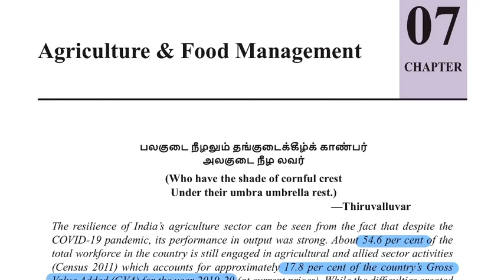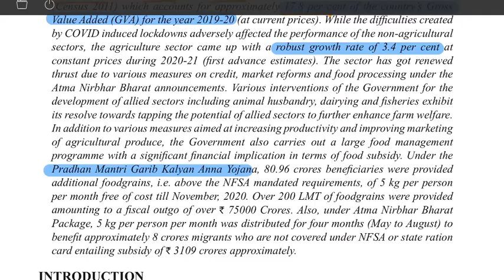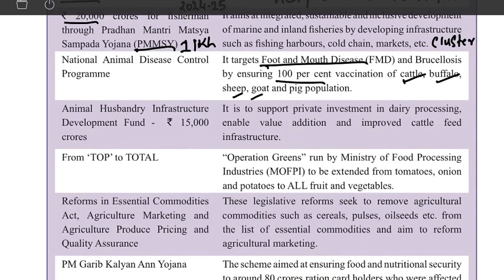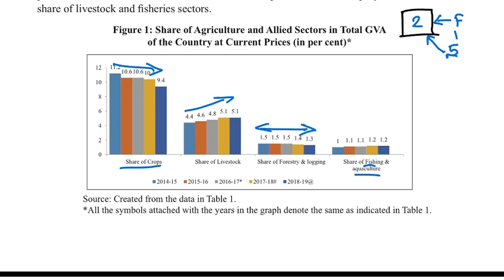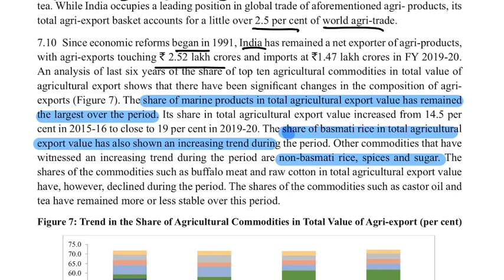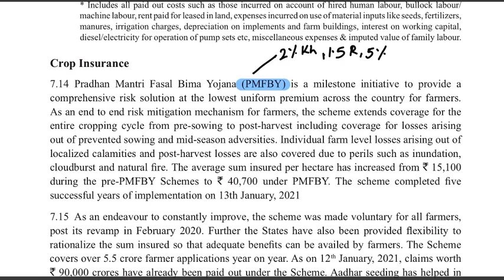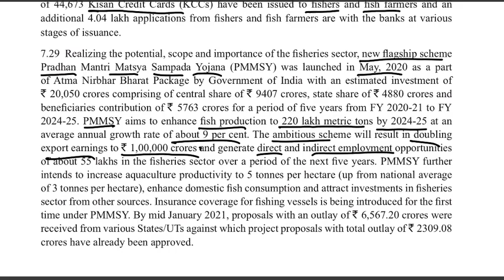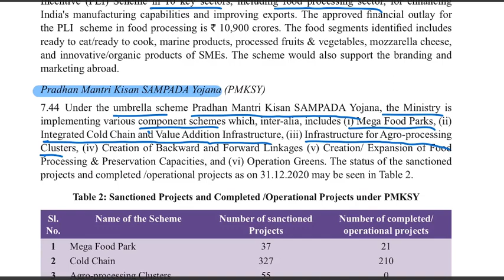Economic Survey 2020-2021| Lecture 14 | Agriculture & Food Management | UPSC​ IAS​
COVID-19 pandemic has influenced the lives of people across the globe and India is no
exception to that. The farming activities also experienced the impact of this pandemic as the
COVID induced lockdowns influenced the movement of farm inputs including farm machinery
from one location to other.
The national lockdown coincided with the commencement of the harvesting season for the Rabi crops creating further adversity for the sector. Migration of agricultural labourers to their native places during the lockdown created a shortage of farm labourers. India’s agricultural system demonstrated its resilience amid such adversities.
The agriculture and allied sectors were the sole bright spot amid the slide in performance of other
sectors, clocking a growth rate of 3.4 per cent at constant prices during 2020-21. Against all
adversities due to COVID-19, continuous supply of agriculture commodities, especially staples
like rice, wheat, pulses and vegetables, has been maintained thereby enabling food security.
In order to further strengthen and support the agricultural sector, several initiatives have been taken
by the Government of India under the Atma Nirbhar Bharat Abhiyan.